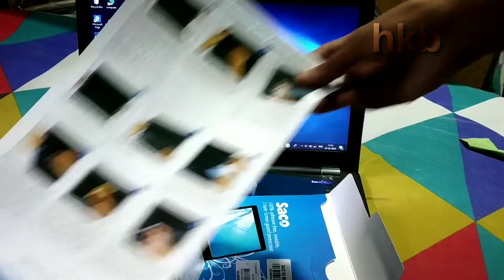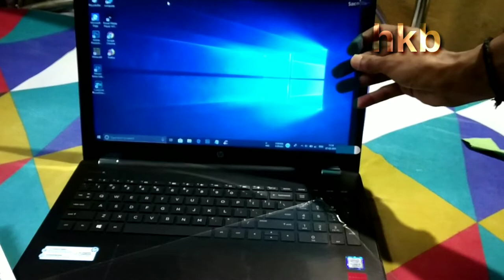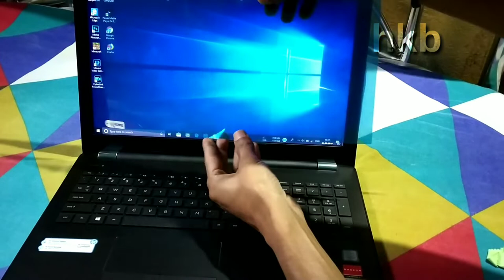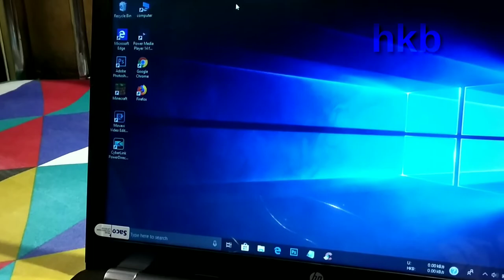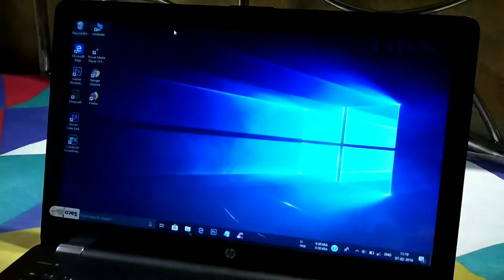how to protect your laptop screen display | 15.6inches laptop screen guard